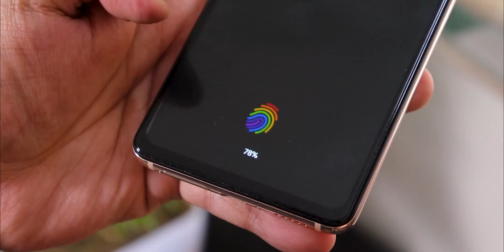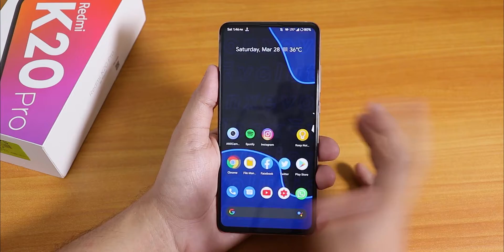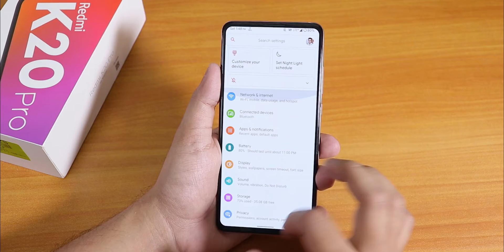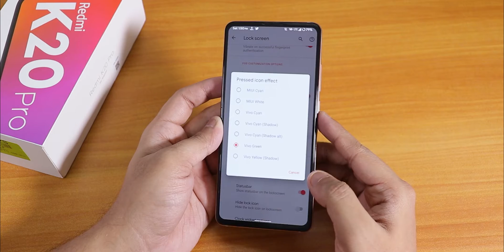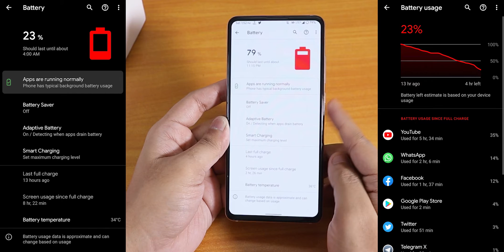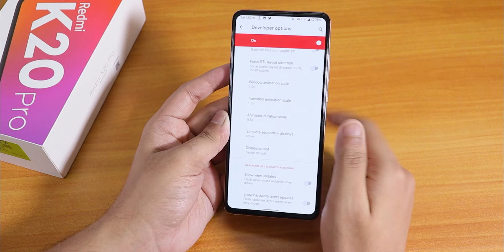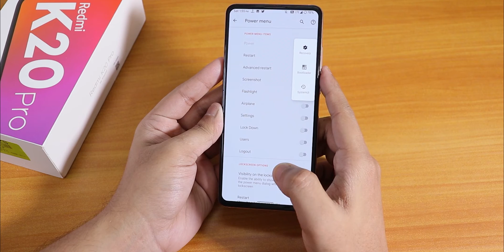EvolutionX 4.1.69 On Redmi K20 Pro || 26th March 2020 Build Review!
UPI: titash.sharma-1@okaxis

Video Gear:
Canon 200D
Boya M1
Zoom H1n
Maono Lav Mic

Video Lighting:
LED Tube Lights